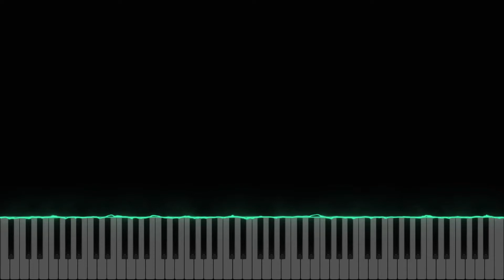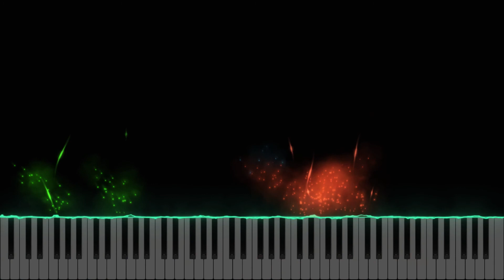【Tokyo Ghoul:Re OP】 - 「Asphyxia」 (Piano Cover + Sheets Link)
23/8 time signature let's gooooo